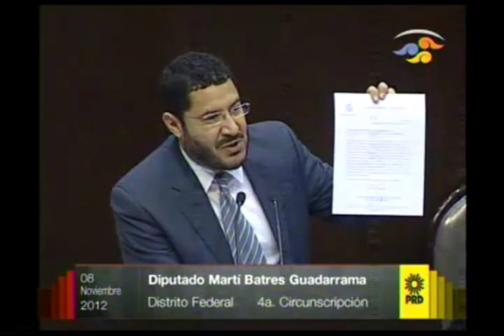Intervención en Tribuna del Diputado Martí Batres Guadarrama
Moción suspensiva a Reforma Laboral